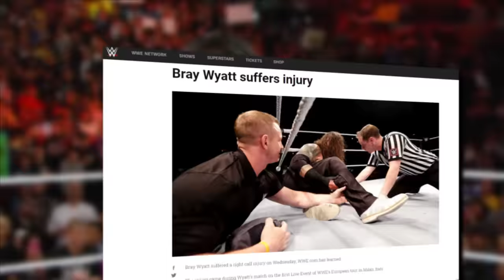How Bray Wyatt Became Immortal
The Story of Bray Wyatt

Bray Wyatt is one of the most creative minds we've seen in wrestling in recent times and had all the makings of being the WWE's next phenom character. However, his story went differently than most would've thought. Today we cover his entire WWE run and how he was let down by the company's creative decisions time and time again.